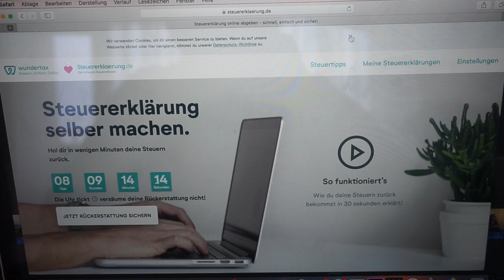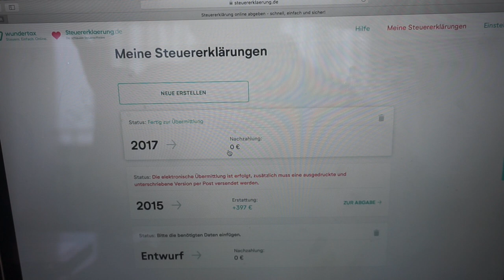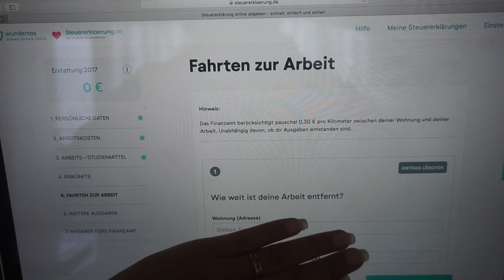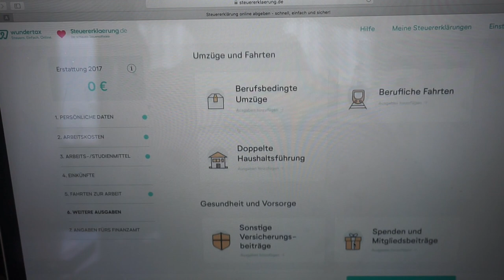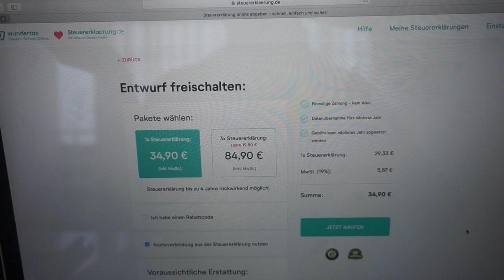KOFFER HOCHGEHOLT l WIR REISEN SCHWANGER l FAMILIE SAID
* BEARBEITUNGSPROGRAMM : IMOVIE

Packstation :

Emel Said
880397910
Packstation 129
51103 Köln